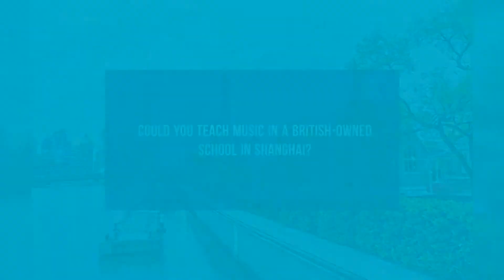Candidates wanted - international music